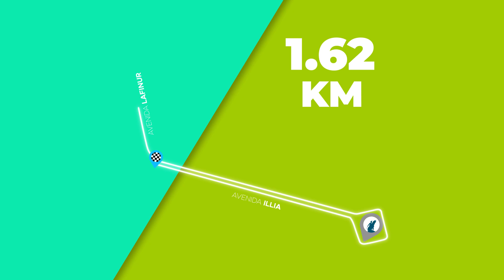10K Gobierno de San Luis | CIRCUITOS | 24 de Septiembre de 2023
¡Incribite!